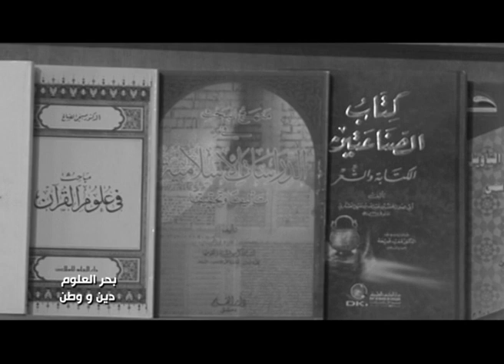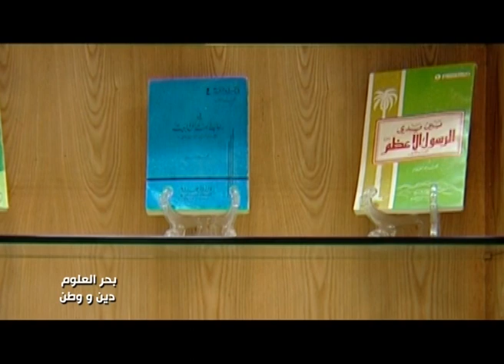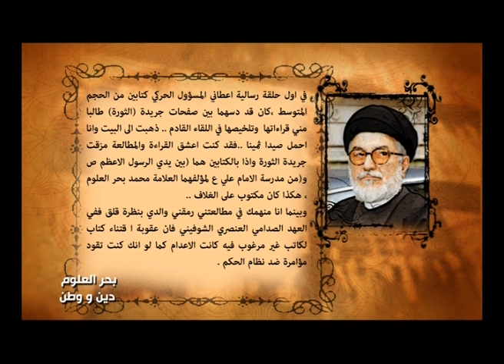Baher AlAlom Religion and Home